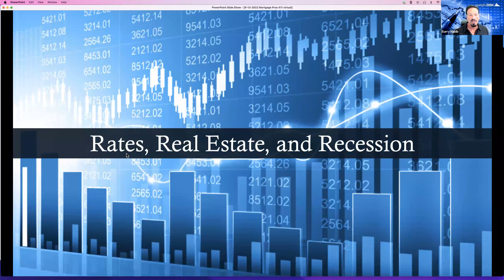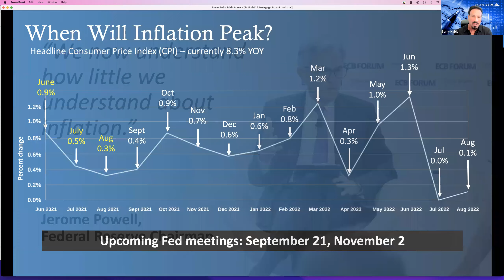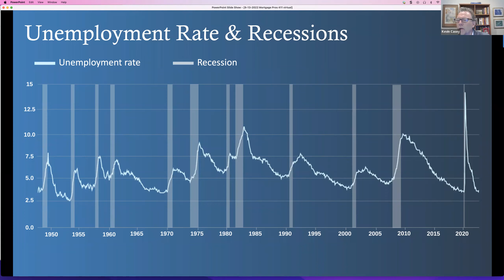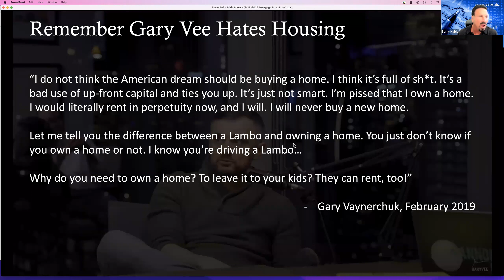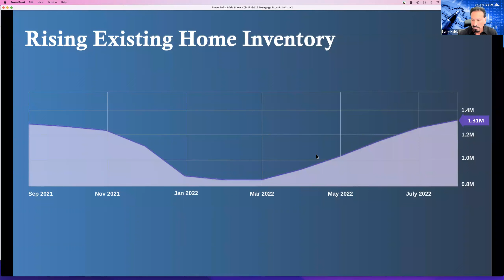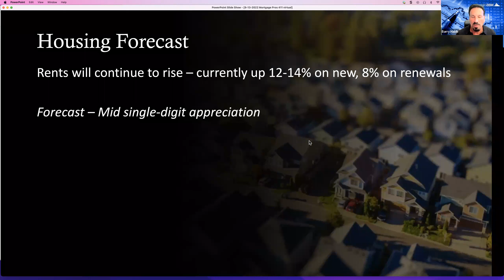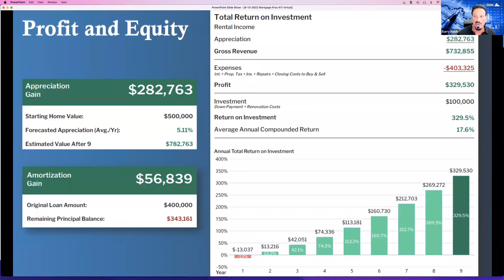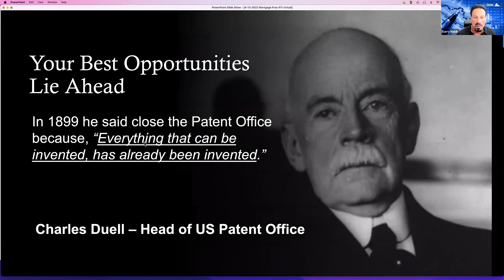A Conversation with Mortgage and Real Estate Expert Barry Habib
Barry Habib is bestselling author, and founder and CEO of MBS Highway. Barry is also a well known professional speaker and TV commentator on the Mortgage and Real Estate markets